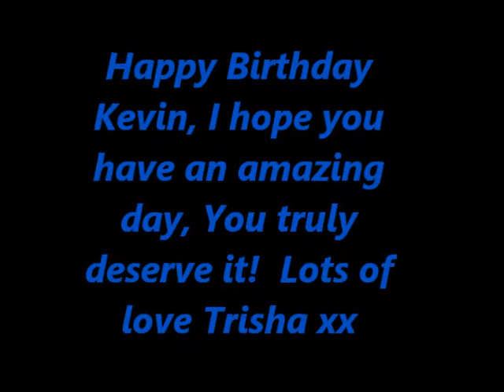Happy Birthday Kevin Clifton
A video I made for Kevin for his birthday